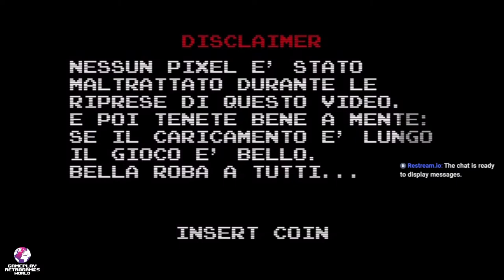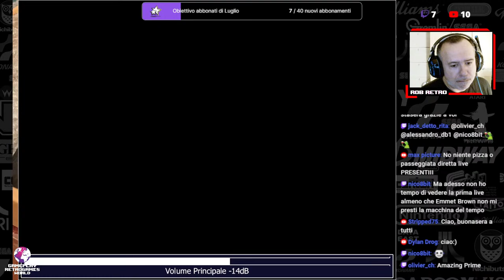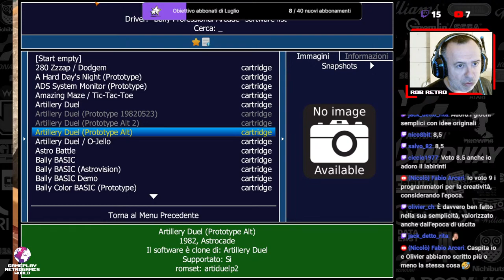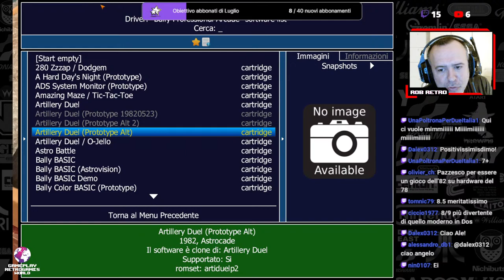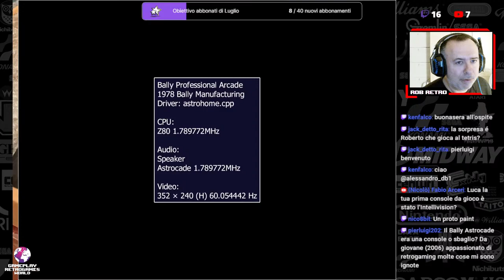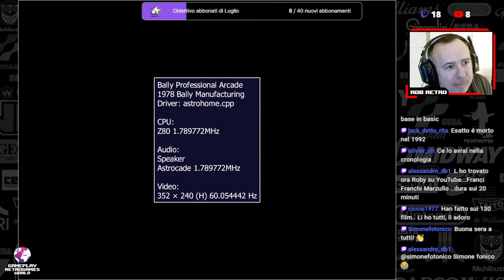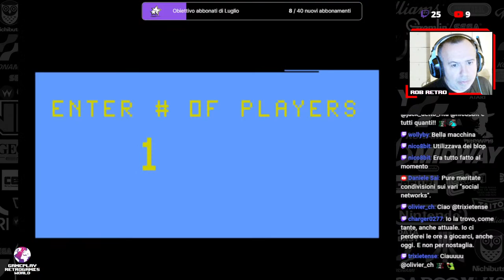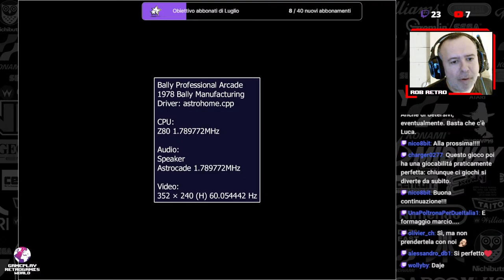Abbiamo ancora TANTO DA DIRE sul BALLY ASTROCADE! - (1a parte)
Questa sera Roberto, ospita l'amico Luca Bini, amministratore del gruppo facebook "il tempio dei videogames", che ci parlerà, ancora una volta, della console da gioco americana "Bally Astrocade", sviluppata dalla Midway nel lontano 1977.
Faremo il gameplay di vari titoli dell'epoca, integrando due nuovi giochi realizzati in tempi moderni, che hanno impreziosito ulteriormente il fascino di questa macchina, poco diffusa nella nostra nazione.
Partecipate numerosi, per assistere alle grandi potenzialità di questa console americana, illustrata egregiamente dall'amico Luca.

00:00 Waiting
00:00 Introduzione
00:00 Amazing Maze
00:00 Artillery Duel
00:00 Space Invaders
00:00 Cosmic Raiders
00:00 The Incredible Wizard
00:00 Muncher
00:00 Conclusioni
00:00 Sigla finale